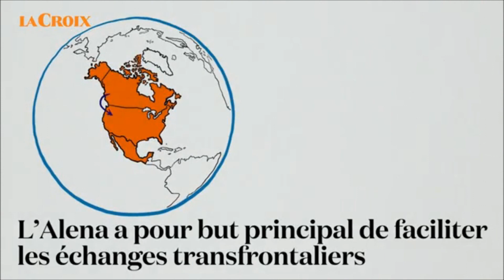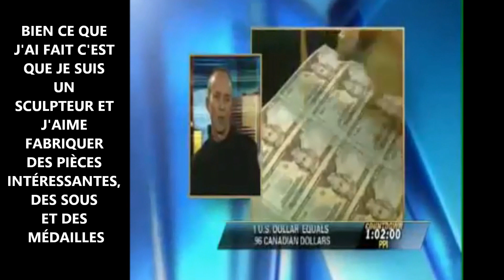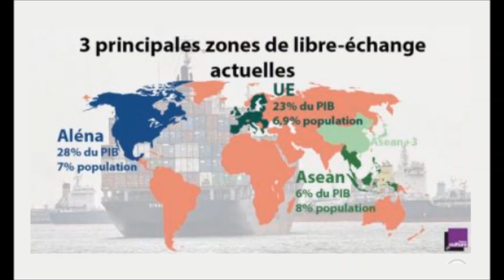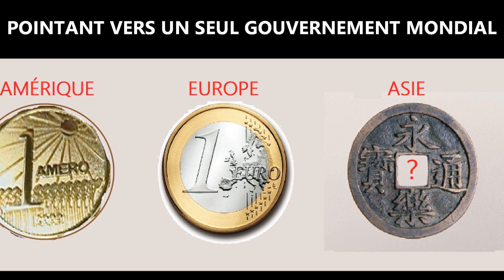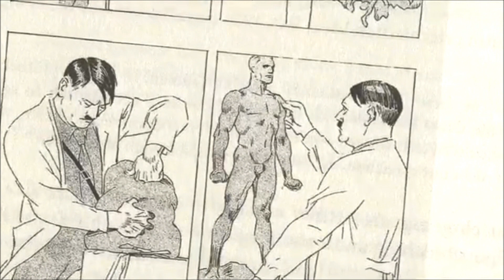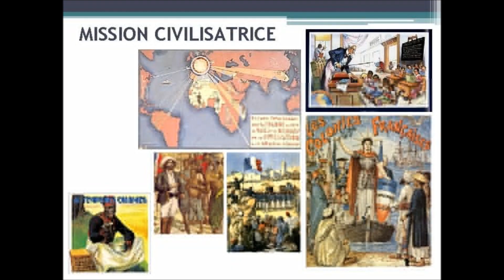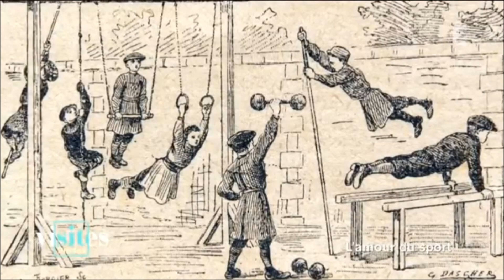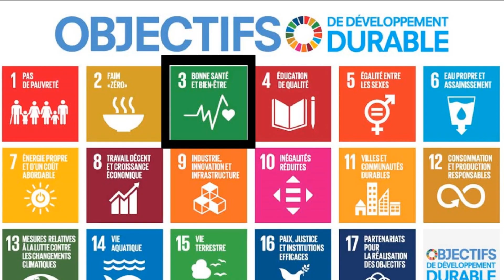L'année 1994 et le Nouvel Ordre Mondial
Dans cet épisode (ou cet ''antépisode''), nous découvrons pourquoi notre monde est en tous points celui décrit par George Orwell et étudions les antécédents nazis de nos Jeux Olympiques. Du contenu inédit, toujours.